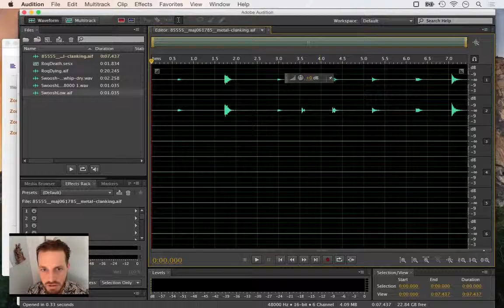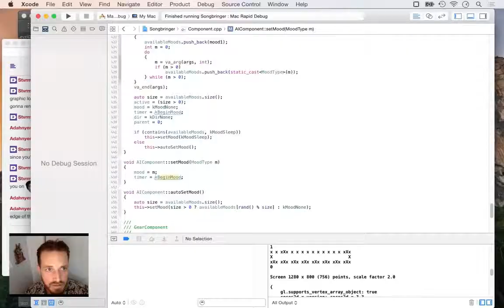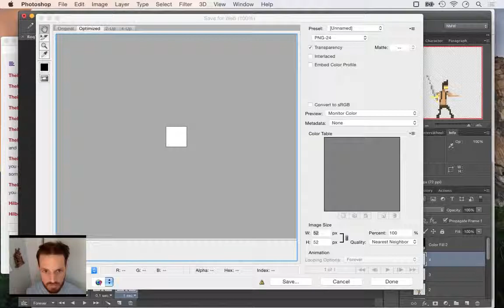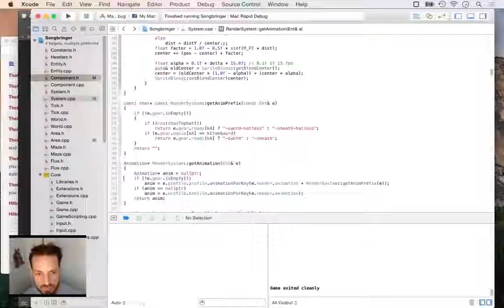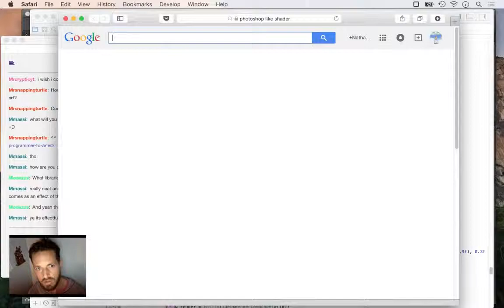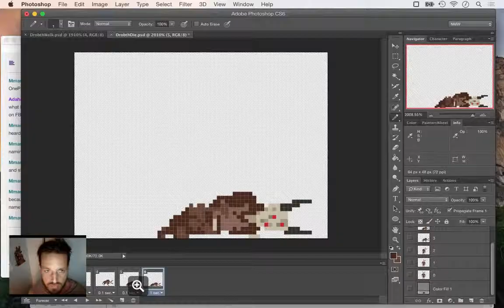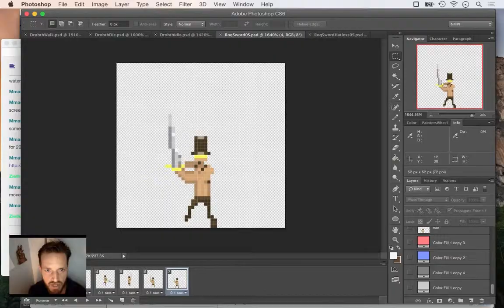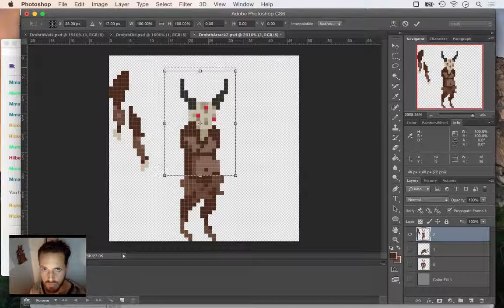Timelapse Game Dev - Songbringer Week 10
Week 10 making the zelda-like game Songbringer A timelapse conglomeration of videos, including Day 54 - Tophat Boomerang, Day 55 - Hat Tricks, Day 56 - Demonish Enemy, Day 57 - More Demons.